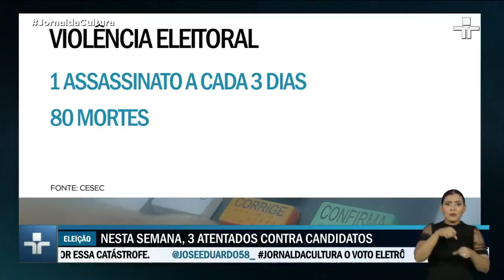Candidato a vereador na Bahia é assassinado com oito tiros na porta de casa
A violência política fez mais uma vítima neste período eleitoral. José Cláudio castro de Souza (PL-BA), um candidato a vereador na Bahia, foi morto ao levar oito tiros na porta de casa. Um estudo revelou que pelo menos 80 candidatos ou militantes foram assassinados desde o início de 2020.